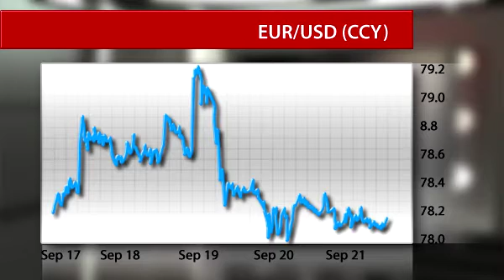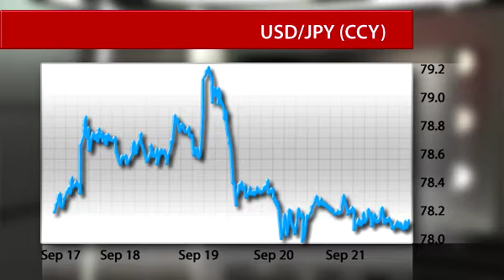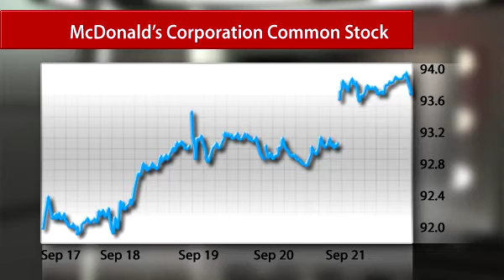Economic Review 26 September